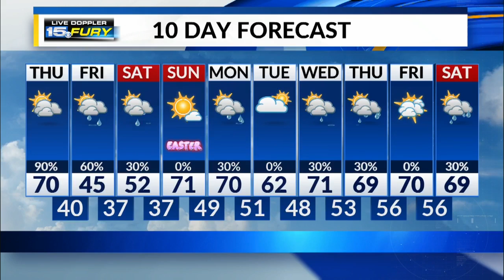Thursday Afternoon Forecast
Showers and storms through this afternoon